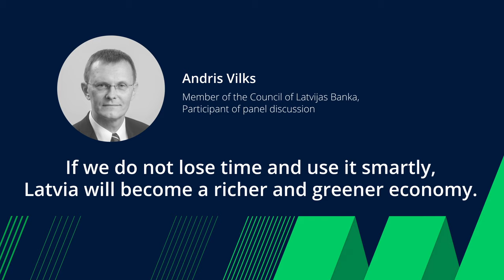Should everything be measured in terms of sustainability? Join the discussion at economic conference